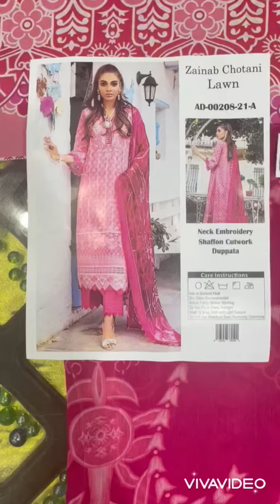Zainab chotani lawn AD00205-21 l Original Branded Suit Warehouse l